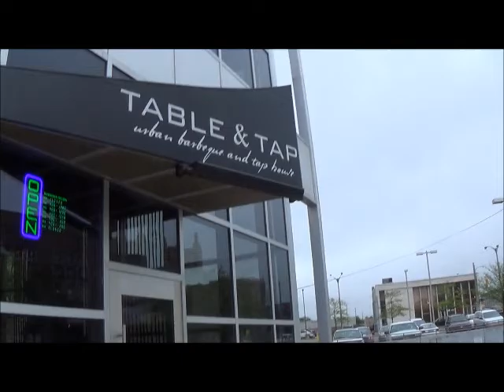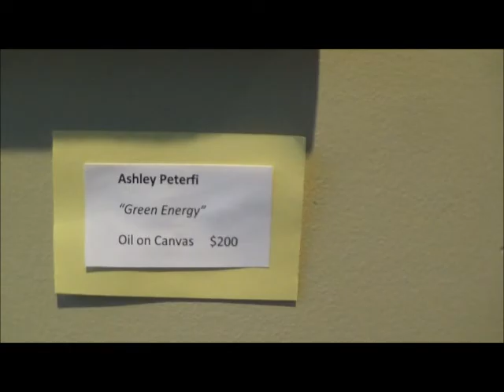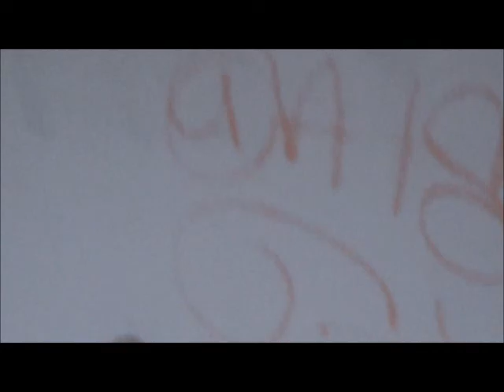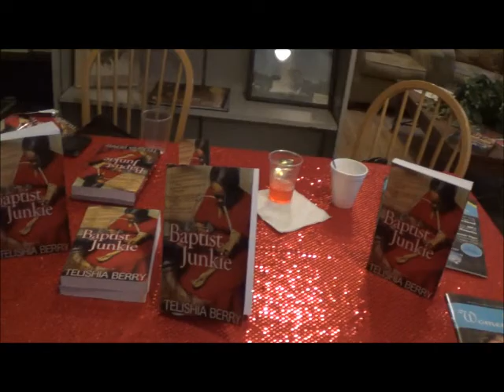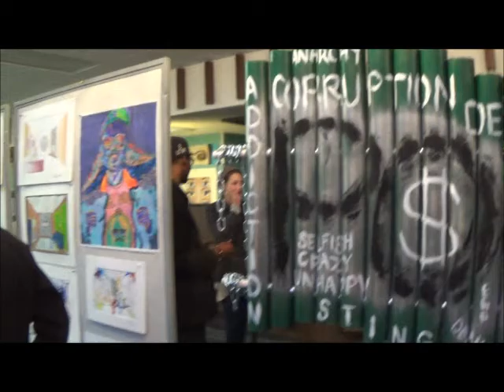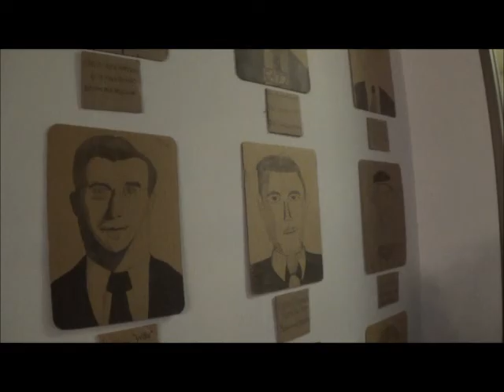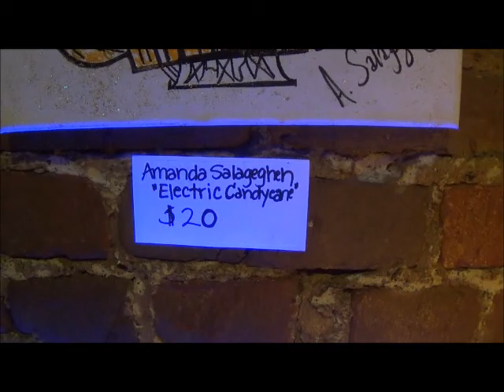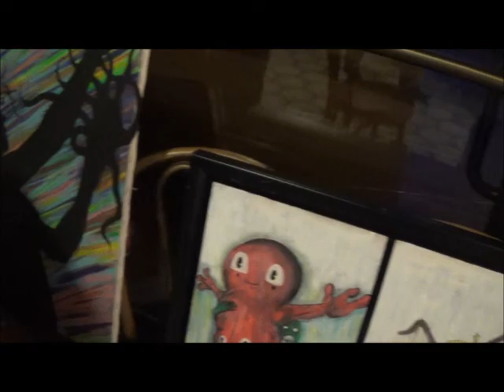May 2013 Artwalk in Flint, Michigan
May 2013 Artwalk in Flint, Michigan. Table & Tap 0:40, Yoga Loft 2:18, GFAC 7:54, Pages Bookstore 11:03, Buckham Alley Fine Arts 13:39, First Street Lofts 14:28, Churchills 22:12 With appearances of Al Harris, Guy Adamec, Christopher Collins, Lois Schneider, Emma Davis, Jenna Noelle, Josh Shirah, Bob McKamie, Pauly Everett, Eric Hinds, Jamie George, Aron McCormick.